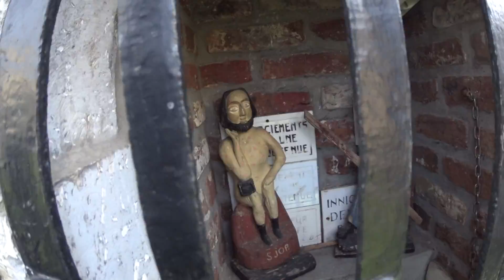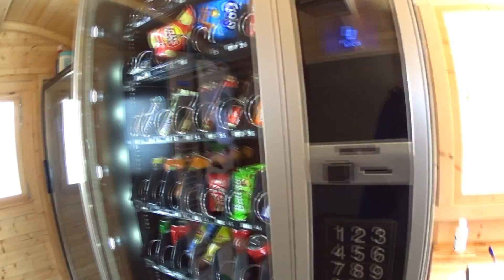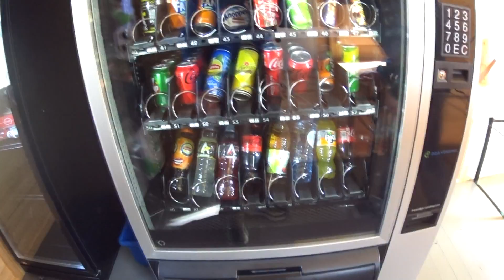Пломбирная экспедиция ..... часть 3 ...